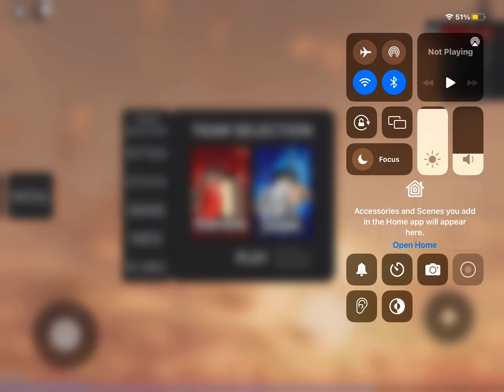Comment on the vid to be in a edit